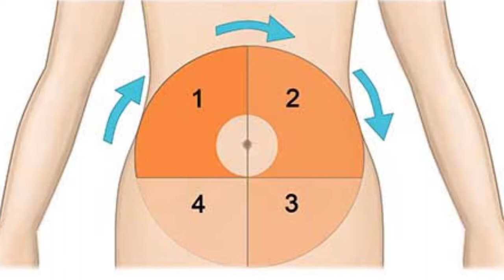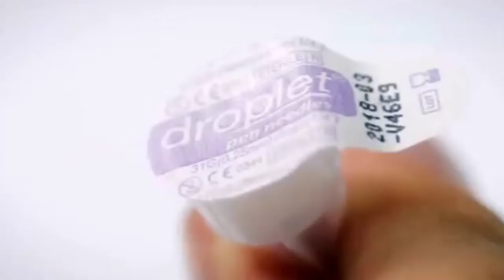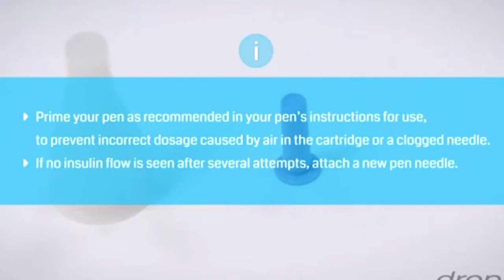इंसुलिन लेने का सही और आसान तरीका जानिए | इंसुलिन पेन घर पर कैसे इस्तेमाल करते हैं?|Sugar Part - 5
इससे अच्छा नहीं समझाएगा कोई के Type 1 और Type 2 Sugar/Diabetes/ मधुमेह क्या होता है?| Sugar Part - 2

इंसुलिन की पूरी जानकारी चाहिए इस वीडियो में आपकी हर एक सवाल का जवाब है| Sugar Part - 3

जानिए इंसुलिन की कितनी मात्रा किसी मरीज को देनी चाहिए|Insulin की कितनी Dose लेनी चाहिए|Sugar Part-4

दोनों तरह से जाने इंसुलिन लेने का तरीका| Insulin, Syring से और Pen से कैसे लेते हैं?|Sugar Part - 5

कैसे लगाते हैं Insulin इंजेक्शन?| Syring द्वारा इंसुलिन इंजेक्शन लगाने का सही तरीका |Sugar Part - 6

1 से 9 महीने तक प्रेगनेंसी में क्या क्या खाना चाहिए Food To avoid During Pregnancy, Pregnancy Tips

Uncontrolled Sugar even after insulin | क्या आपकी शुगर इन्सुलिन के बाद भी कन्ट्रोल नहीं होती है

Insulin Injection | इंसुलिन इंजेक्शन :- कब शुरू करना है, कैसे काम करता है, नुक्सान क्या हो सकता है

Side effects of insulin in Hindi | इन्सुलिन सुईं के नुकसान क्या है

Diabetes Education SGPGI - Insulin

Insulin Injection (Hindi) || इंसुलिन इंजेक्शन || Insulin Syringe (Hindi) || Insulin Shots || 1mg

इन्सुलिन इंजेक्शन क्या है, लगाने का तरीका, यह कब और कैसे लगाते हैं | इन्सुलिन पेन कैसे इस्तेमाल करें

How to use an Insulin pen (Hindi)

इंसुलिन इंजेक्शन लगाना बिल्कुल आसान/learn insulin injection technique

Maximum Insulin Injection Dose Amount Can be Given What is Safe Limit | How Much Kitna Le Sakte Hai

Lantus Insulin How to adjust Insulin Doses to control Sugar Glucose Quick When to inject

Sliding Scale Insulin Basics - Adjusting Insulin Dosage - Part 2

How to calculate insulin dose for your diabetic patients

Using Sliding Scale to Determine Insulin Dose

How to increase insulin dose to control sugar in hindi | insulin dose kaise badhana chahiye

INSULIN DOSE CALCULATION / MADE EASY

Insulin syringe | Insulin injection | Insulin shot | Sweta Yadav

Treatment of type 1 diabetes mellitus - insulin therapy

Insulin Types, prices, how to start and adjust insulin dose | in urdu / hindi

Human insulin injection / Insulin 30/70 / Human mixtrad insulin 30 70